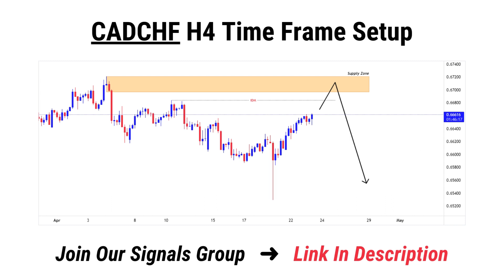CADCHF H4 Daily Forex Forecast and Analysis